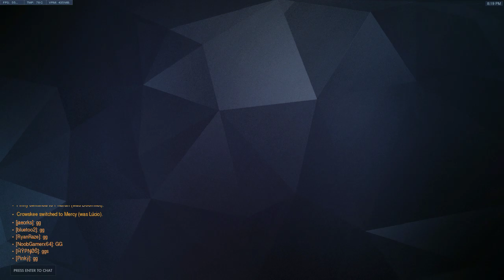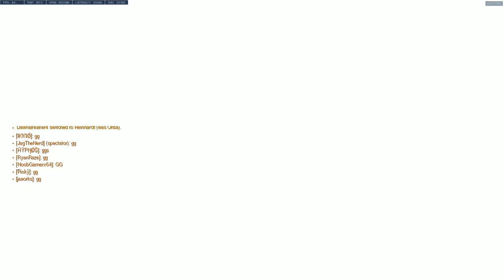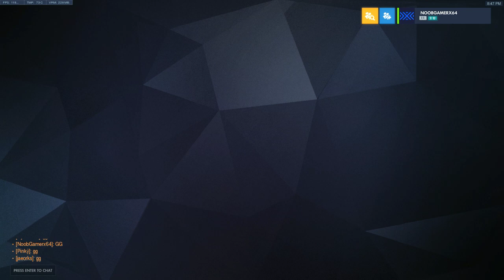Centurion Scrim Numbani Zen